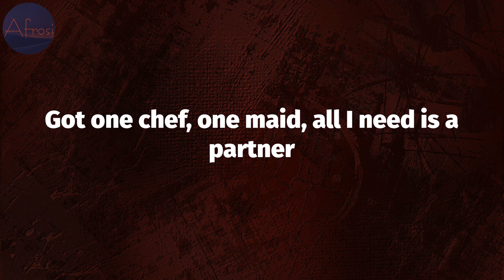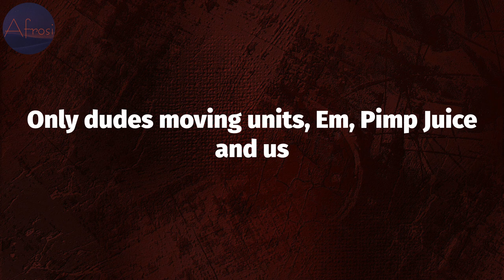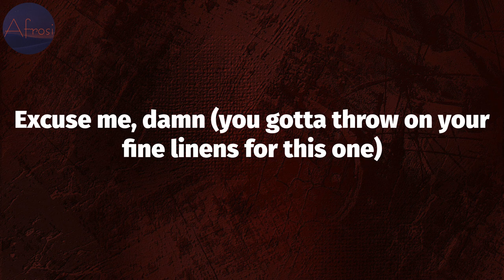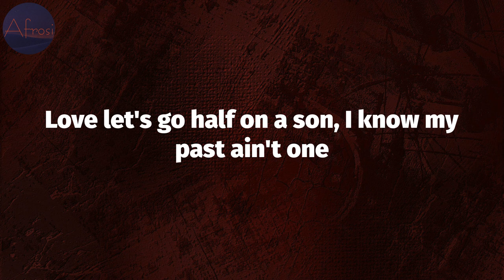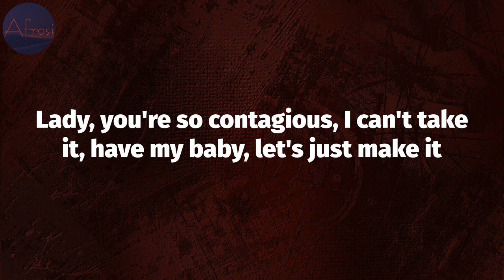JAY-Z - Excuse Me Miss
JAY-Z - Excuse Me Miss (Lyrics)

Excuse Me Miss Lyrics:
You can't roll a blunt to this one
You gotta, you gotta well, you gotta light a J
You gotta puff a J on this one
You can't even drink Crist-owl on this one
You gotta drink Crist-all
Buy some red wine, a little Gaja 9-7
You're so contagious, I can't take it, have my baby, let's just make it
This is for the grown and sexy
Excuse me, what's your name?
Yeah, can I get my grown man on for one second?
'Cause I see some ladies tonight that should be hanging with Jay-Z, Jay-Z
So hot to trot, lady
Excuse me miss, what's your name?
Can you come, hang with me?
Possibly, can I take you out, tonight?
You already know what it's hitting for
Ma, I got whatever outside and you know what I'm sitting on
50/50 venture with them S dots kicking off
Armadale popping now, only bring a nigga more
Only thing missing is a Missus
You ain't even gotta do the dishes, got two dishwashers
Got one chef, one maid, all I need is a partner
To play spades with the cards up, all trust
Who else you goin' run with, the truth is us
Only dudes moving units, Em, Pimp Juice and us
It's the Roc in here
Maybach outside, got rocks in air
PJ's on the runway, Young got air
I don't land at a airport, I call it the clearport
Therefore, I don't wanna hear more
Back and forth about who's hot as Young, holla
Excuse me, damn
I got my Gaga 9-7 on right now
Lady (you gotta puff a J to this one
Can't roll a blunt up to this one boy)
'Cause I see some ladies tonight
That should be rolling with Jay-Z, Jay-Z
So hot to trot
Lady! What's your name?
You're so hot to trot
Everybody's like, "He's no item, please don't like him
He don't wife 'em, he one nights 'em"
Now she don't like him, she never met him
Groupies try to take advantage of him, he won't let 'em
He don't need 'em, so he treats 'em like he treats 'em
Better them than me, she don't agree with him
She's mad at that, he's not having that
So those opposites attract like mag-a-nets
She sees more than the Benz wagon, the friends taggin' along
With a flashy nigga bragging on the song
She gets a glimpse of Shawn and she likes that
He 2-ways her, so she writes back
Smiley faces after all of her phrases
Either she the one or I'm caught in "The Matrix"
But fuck it, let the Fish-burne
Red or green pill, you live and you learn, c'mon
Excuse me, damn (you gotta throw on your fine linens for this one)
Lady (gotta throw on your Scooby Doo's, those are shoes by the way)
Excuse me, what's your name? You're so foxy girl
This for the grown and sexy, only for the grown and sexy
You're so foxy girl, you're so hot to trot
Love let's go half on a son, I know my past ain't one
You can easily get past, but that chapter is done
But I'm done reading for now
Remember spades face up, you can believe him for now
But ma, you got a for real f'serious role
I'm 'bout to give you all the keys and security codes
'Bout to show you where the cheese, let you know I ain't playing
But, before I jump out the window, what's your name?
Excuse me, damn
Lady, you're so contagious, I can't take it, have my baby, let's just make it
You're so foxy girl, so hot to trot